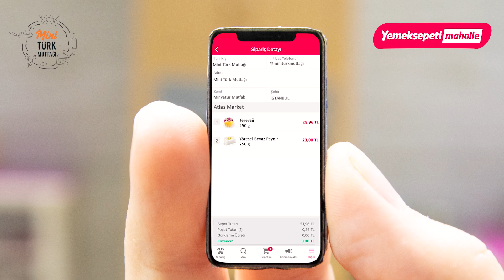Mini Erişte | Mini Türk Mutfağı w/ Yemeksepeti Mahalle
Kış için hazırlanan eriştelerin sahneye çıkma zamanı geldi! 😍 Bugünün konuğu nefis bir tereyağlı bir erişte tarifi. Erişte hangi yöreye ait bir lezzet, yorumlarınızı bekliyoruz 👇🏻

Tereyağ ve peynir ise @yemeksepetimahalle’den 💕

We make miniature Turkish food on our channel “Mini Türk Mutfağı” (Mini Turkish Cuisine).